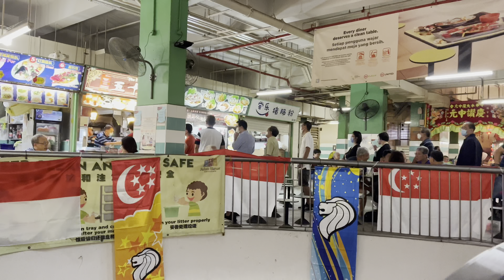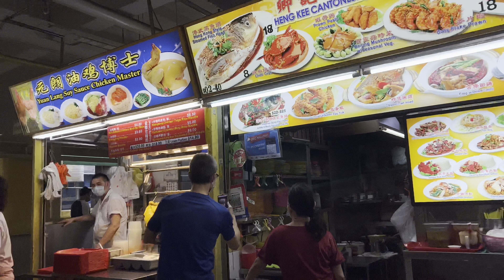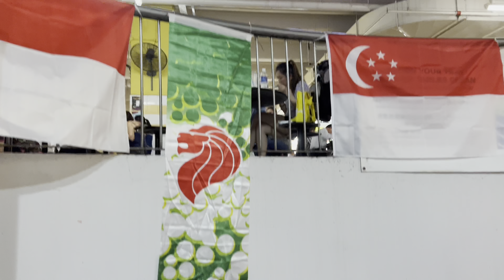SINGAPORE LARGEST MARKET AND HAWKER FOOD CENTRE|SINGAPORE STREET FOOD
EXPLORING SINGAPORE LARGEST MARKET AND FOOD CENTRE AT CHINATOWN COMPLEX |CHINATOWN COMPLEX MARKET & FOOD CENTRE |SINGAPORE STREET FOOD |SINGAPORE HAWKER FOOD CENTRE |SINGAPORE FOOD CENTRE |SINGAPORE CHINATOWN |CHINATOWN COMPLEX |